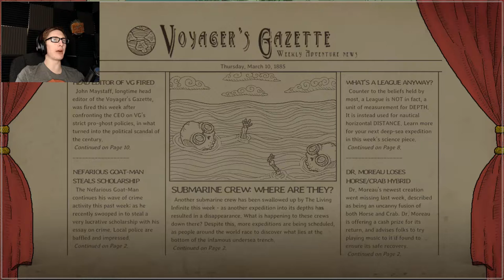I DON'T HAVE A MOUTH - We Need To Go Deeper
{PT  }
It’s full of nasty icky. Yuck.